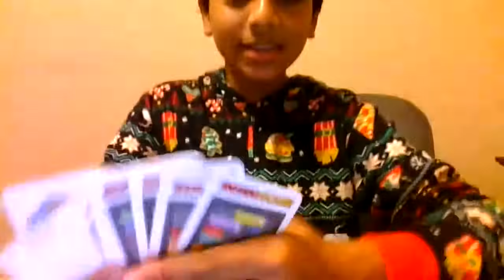Rush Hour Gameplay Part 2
more rush hour gameplay .

Best products :

Amazon Fire TV

Satin Pillow case

Stainless Steel Tumbler

Stainless Steel Water Bottle

Sheet Set

Fleece Throw Blanket

Bed Pillows

Carpet Cleaner

Microfiber Sheet Set

Queen Bed Sheet Set

Fairy Lights